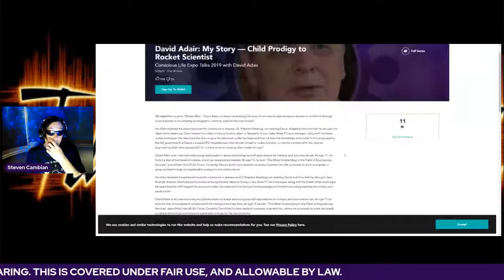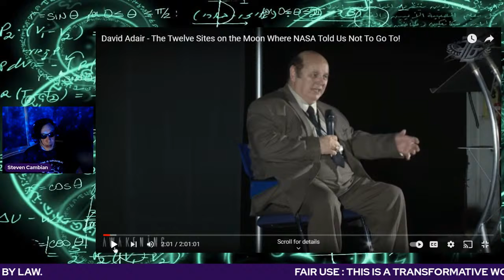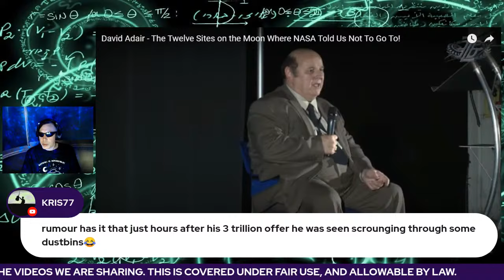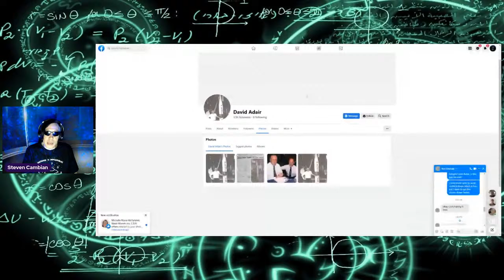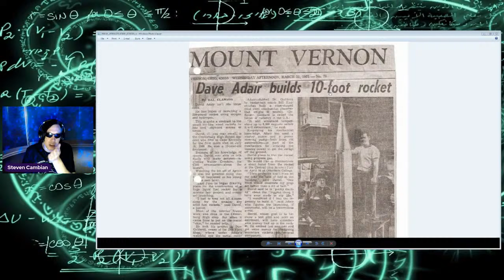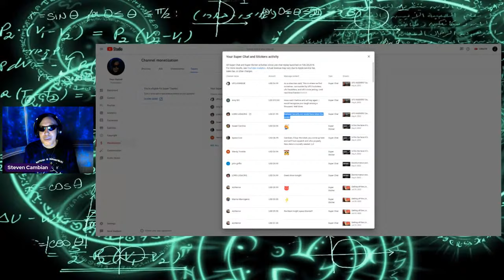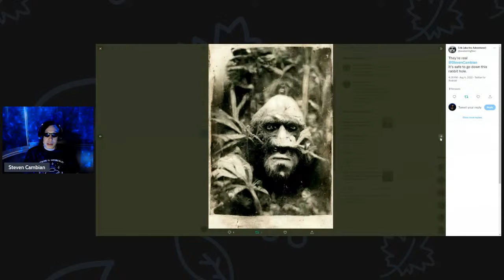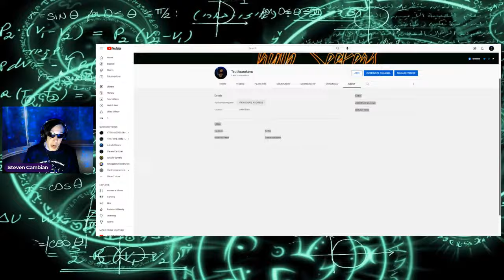UFO INSIDERS? David Adair : Is this guy for real?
Disinformation and UFO's a deeper look.

Truthseekers and The Midnight hour, as well as all content here is produced by Spectral International, LLC

Please include your chatroom user id, and any message you would like me to read on air. We read every paypal message we are sent and thank every person who sends any paypal support.